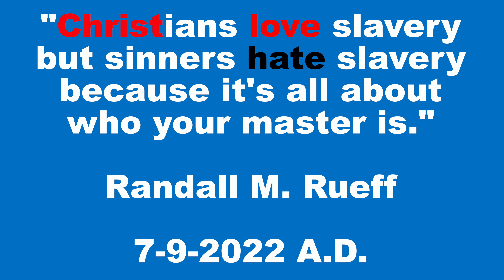"Christians love slavery but sinners hate slavery because it's all about who your master is..."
P.O.Box 412
Taylorsville, Indiana 47280
U.S.A.